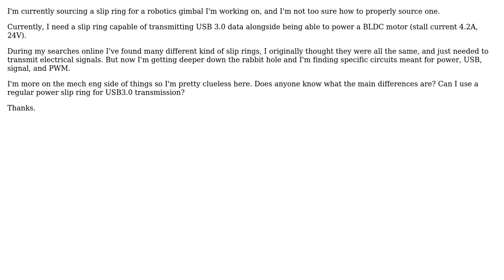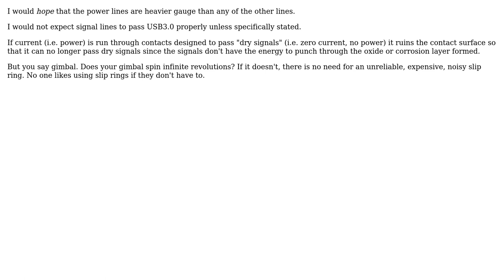What is the difference between the power lines, USB lines, Signal, and PWM lines in a slip ring?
Engineering: What is the difference between the power lines, USB lines, Signal, and PWM lines in a slip ring?

With thanks & praise to God, and with thanks to the many people who have made this project possible! You are responsible for your own actions.